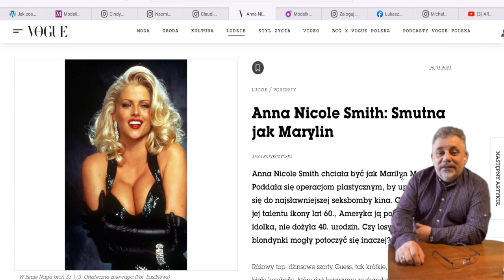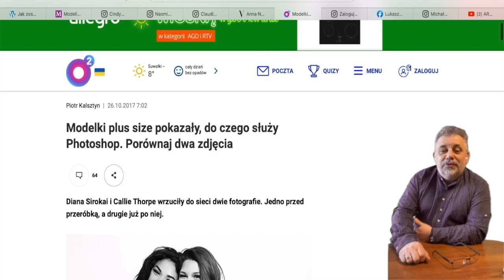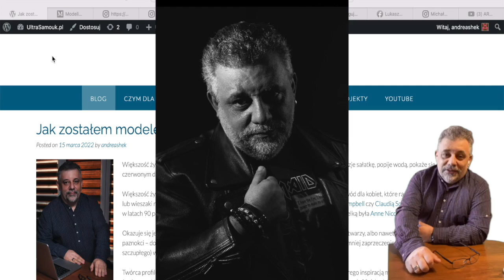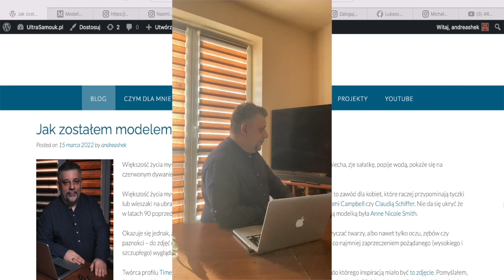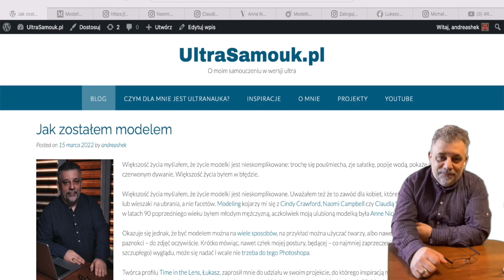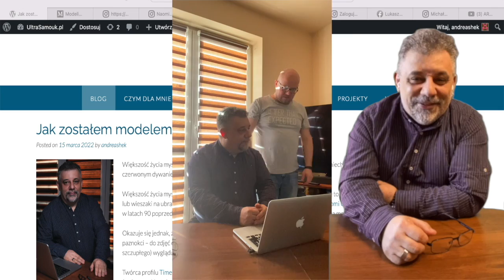Jak zostałem modelem - poza planem:)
Zapraszam na podsumowanie cyklu "Jak zostałem modelem".
Ile trzeba pracy na jedno zdjęcie biznesowe?
Co to jest poza "niedoszłego Napoleona"?
Odpowiedzi na to i wiele innych pytań, znajdziecie w filmie.
Zapraszam do oglądania, UltraSamouk.